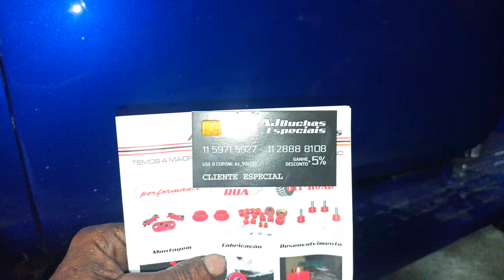OQUÊ FALTA PRA FAZER ???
Comedores de queijo do canal do mineirinho, ceis tão baum?
Eu tô baum !

oferecimentos:

Juntas sabó

STE peças cummins

tecnomotor